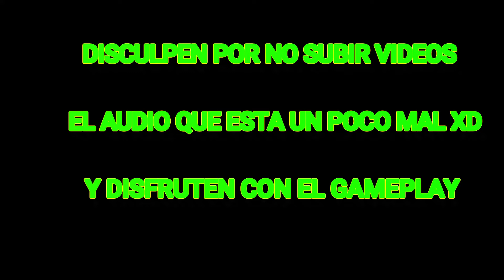NUEVO GAMEPLAY DE BOMBSQUAD SOY EFRAIN FERNANDEZ ESPERO QUE LES GUSTE BECITOS | BLOG DE HERMANOS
Hola que tal América  aqui estoy con nuevo video espero que les guste los AMO.